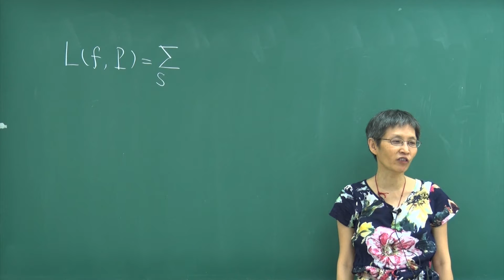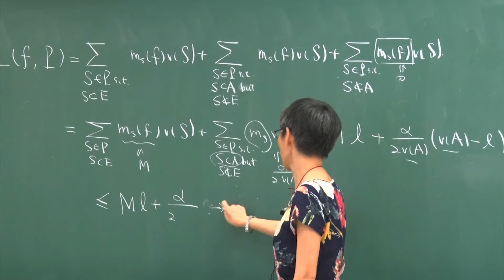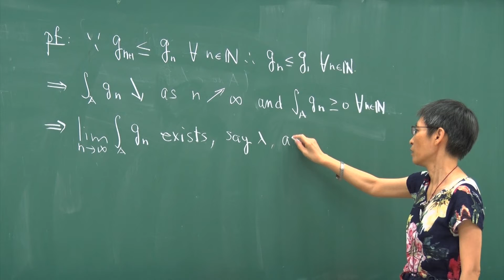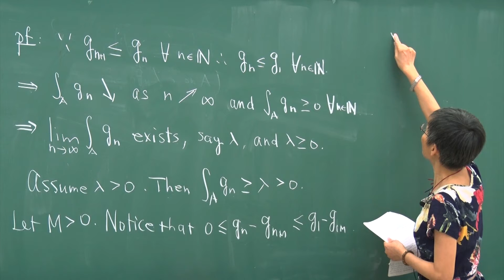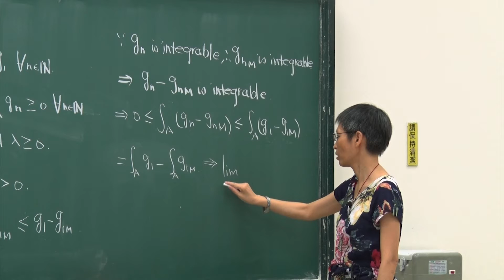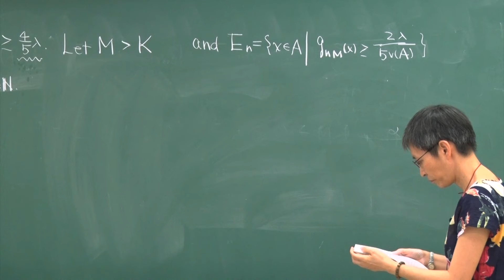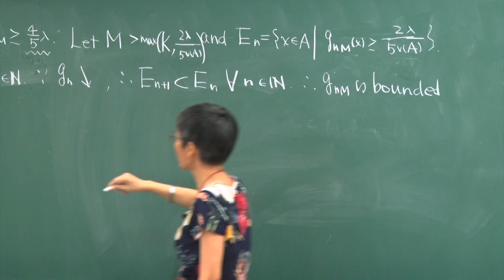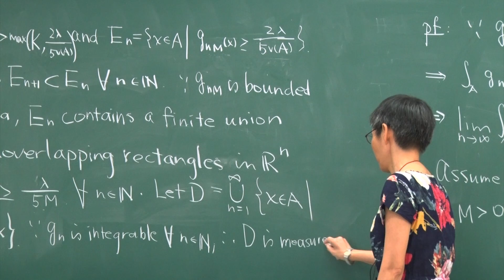10620高淑蓉教授高等微積分2_第23C講 8.6 Some convergence theorem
L23_C
        8.6 Some convergence theorem
              (1)Theorem
                  (Lebesque's Monotone convergence thm)